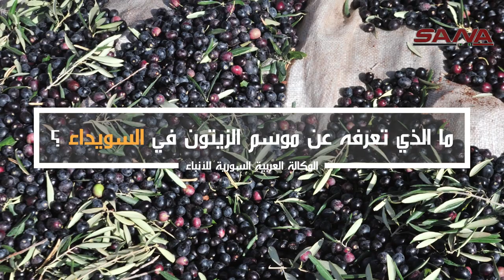ما الذي تعرفه عن موسم الزيتون في السويداء؟